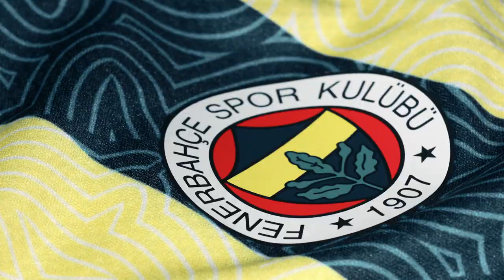Spor Toto Süper Lig'de 2021 yılının son derbisi!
🤩 Dev derbi için geri sayım başladı!

🔜 🟡🔵 Fenerbahçe v Beşiktaş ⚫⚪

🗓️ 19 Aralık Pazar
⏰ 19.00
📺 beINSPORTS HD 1